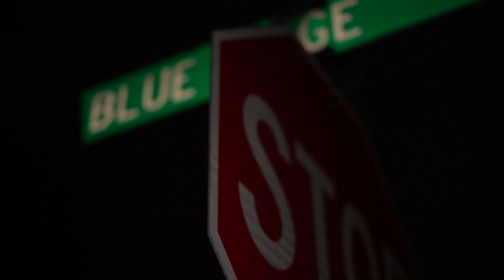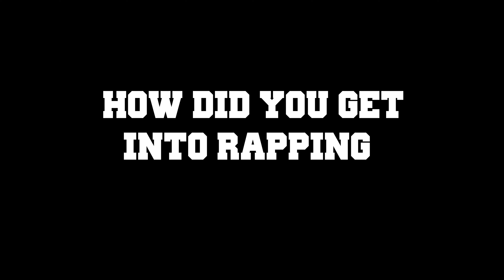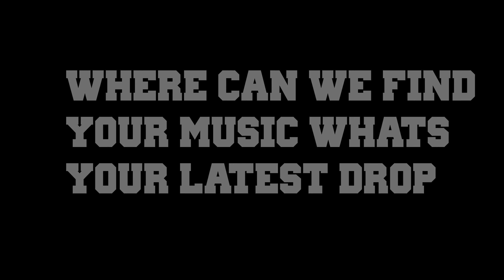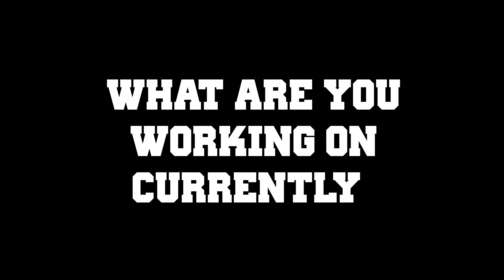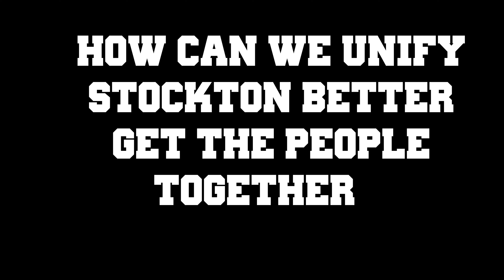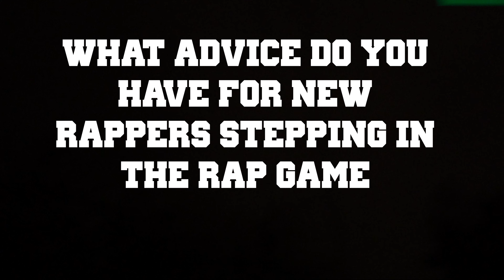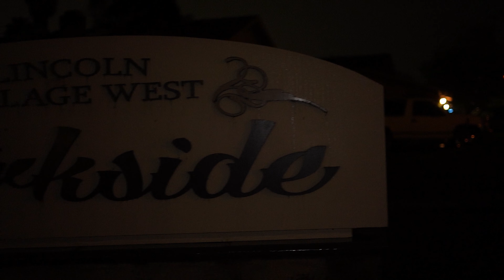Snipe Miles ( outside with it interview) directed and produced by (@gotitmotionpictuers) (episode 2)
Introducing Our New Season Of Outside With It Interviews . We linked up With Snipe Miles As He Tells Us About His Self , About How He Got In The Rap Game , ECT... You Can Find Him On All Platforms. Click the link for His latest Drop , Shot By @gotitmotionpictures